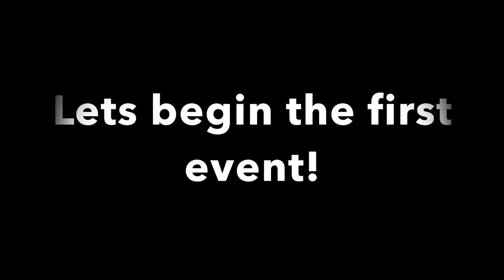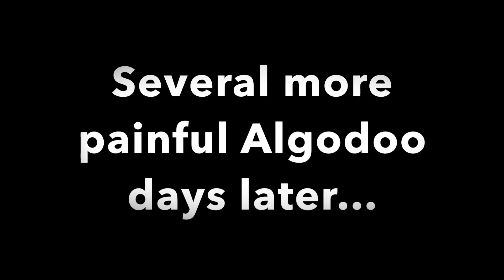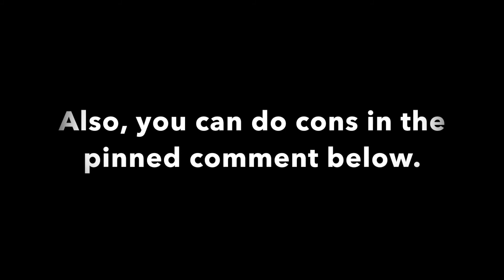Fan Algodecathlon Day 1: Wow, how original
Hello! Welcome to the first day of Fan Algodecathlon! Today, we will see who wasn't good enough and will be eliminated first! Who will that be? You'll have to watch to find out!